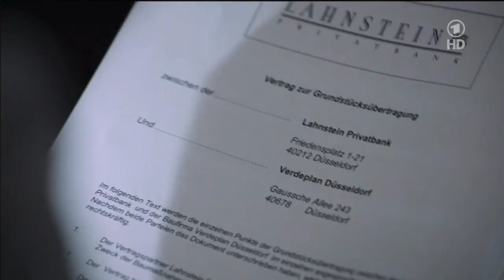535 Ansgar von Lahnstein - Verbotene Liebe - 12.11.2014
Szenen: November 2014